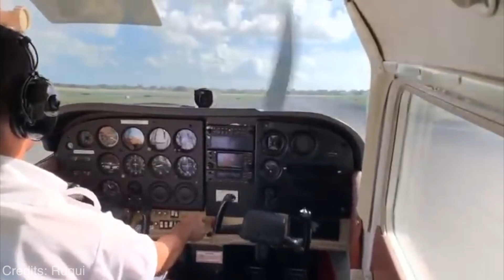when you eat too much at taco bell.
This video is for comedic purposes only. Hope you enjoyed :)

Also I know its different to my usual style but I have more fun making it personally.

I do not claim these clips as my own.

Clip 5: Student pilot goes off runway